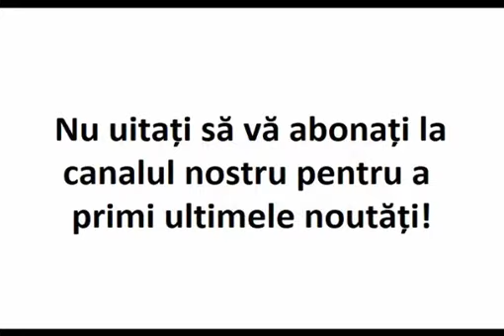Ca să nu fii stresat, trebuie să spui cuvintele acestea mereu